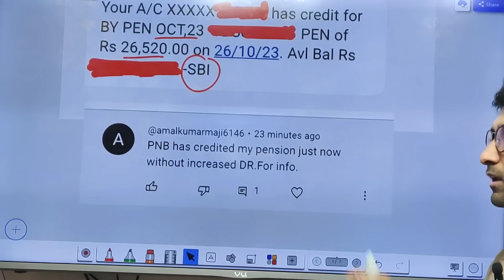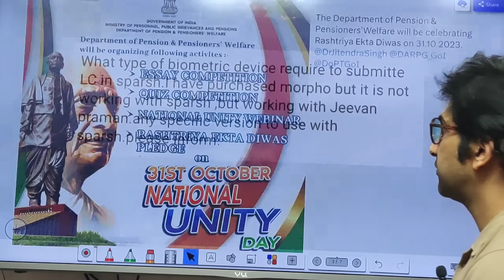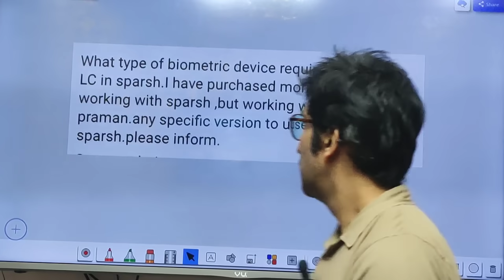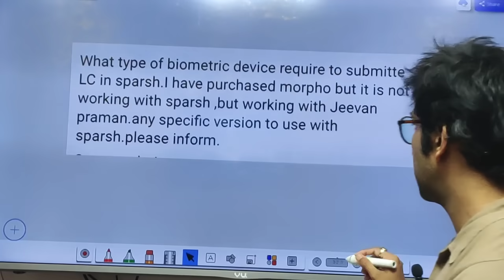वाह! गज़ब! अक्टूबर की पेंशन जारी इतनी जल्दी 😱😱🔥pension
वाह! गज़ब! अक्टूबर की पेंशन जारी इतनी जल्दी 😱😱🔥